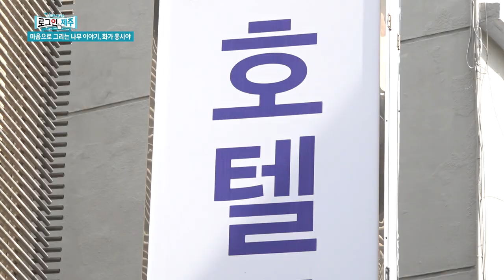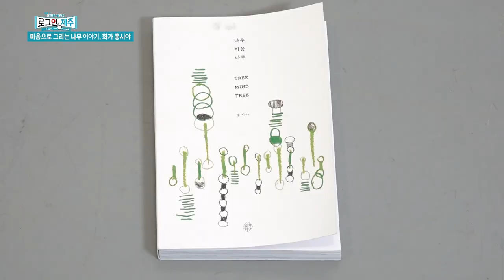그림에서 느끼는 자연의 소중함｜매일 나무 한 그루씩｜마음으로 그리는 나무 이야기, 화가 홍시야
자연과 가까운 삶을 찾아 제주로 이주한 홍시야 작가,
그의 그림에는 나무와 숲을 소중히 여기는 마음이 묻어납니다.
그림을 통해 자연과 사람이 공존하는 모습을 이야기하고
입도민의 시선으로 보는 또 다른 제주의 풍경을 담아냅니다.

나무의 마음을 느껴보는 이번 전시, 자연의 소중함을 함께 느껴보면 어떨까요.

- 관람 정보: 홍시야 회화전 ‘나무, 마음에서 마음으로’ ~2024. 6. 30. 제주시 관덕로 대동호텔 1층 비아아트